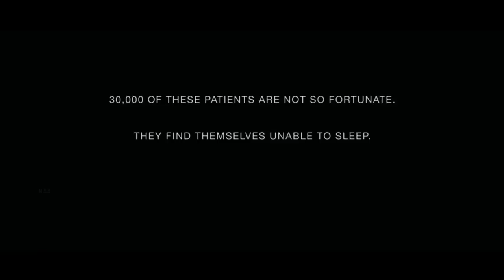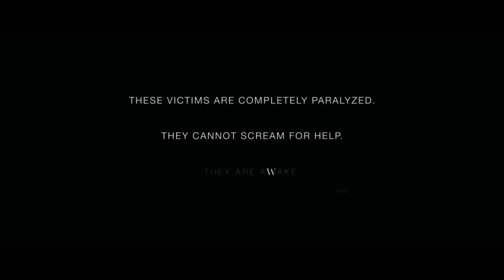AWAKE MOVIE EXPLAINED IN HINDI & URDU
Credits
Distributed by
Metro-Goldwyn-Mayer

Directed by
Joby Harold

Written by
Joby Harold

Produced by
Jason Kliot
John Penotti
Joana Vicente
Fisher Stevens

Starring
Hayden Christensen
Jessica Alba
Lena Olin
Arliss Howard
Terrence Howard

Cinematography
Russell Carpenter

Edited by
Craig McKay

Graeme Revell
Samuel Sim